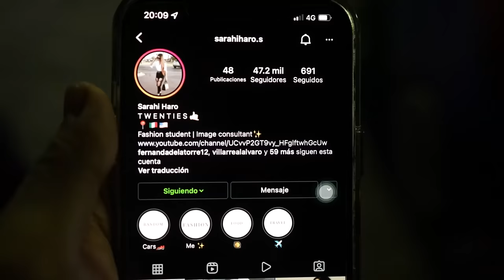LOS NIÑOS TRAEN A SUS HERMANAS A MI CASA Y LAS PRESENTAN || ALFREDO VALENZUELA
✅¿Quieres ganar dinero seguro?
Te regalo $100 para que inicies

CANAL DE @AlanRaa
CANAL DE ALEXIS